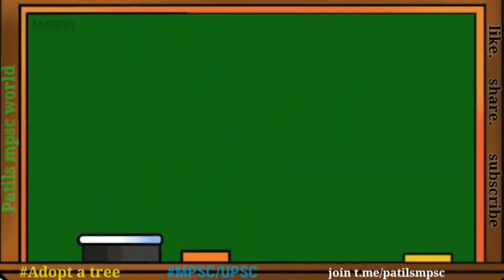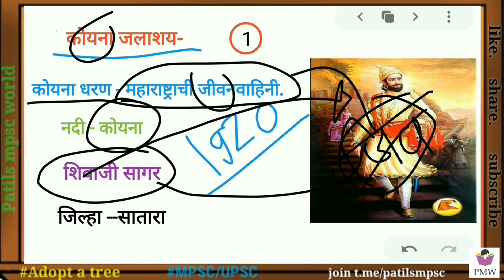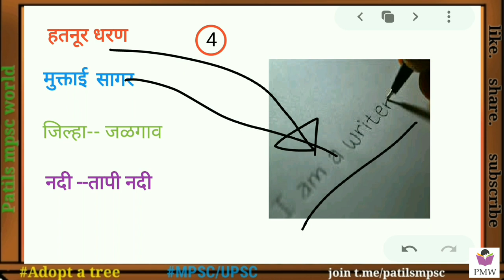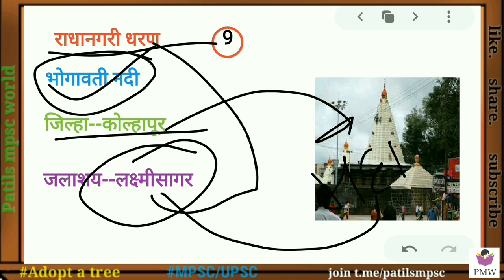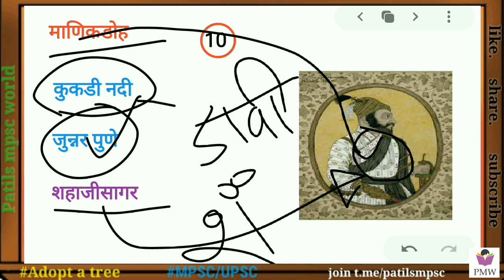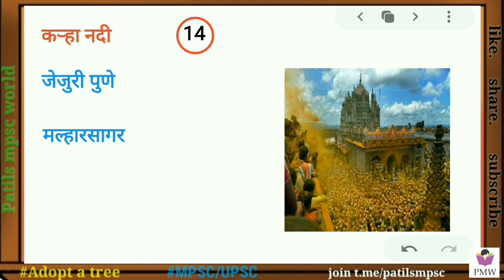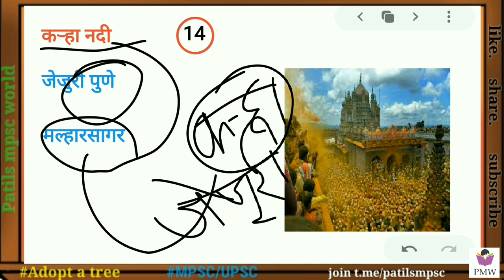महाराष्ट्र राज्यातील सर्व धरणे सोपी ट्रिक/Maharastra all dams trick/maharashtratil dharne mpsc exam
महाराष्ट्र राज्यातील सर्व धरणे जिल्हा,नदी,जलाशय इत्यादी माहिती ट्रिक च्या मदतीने कशी लक्षात ठेवता येईल हे या video मध्ये explain केले आहे.
विडिओ नक्की पहा.